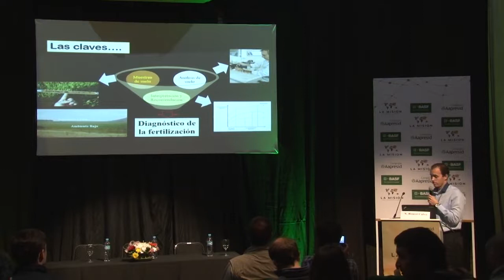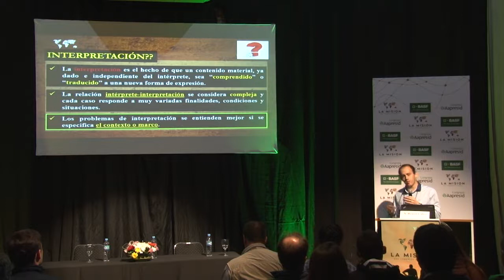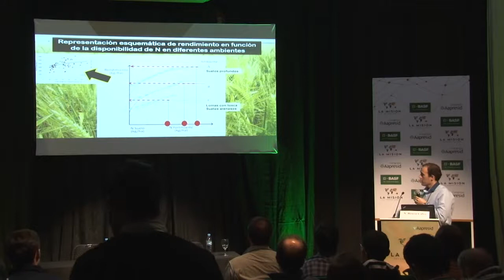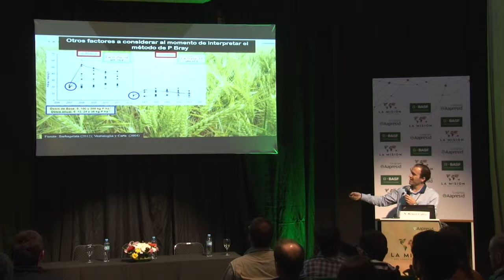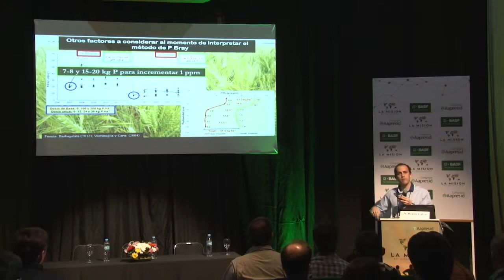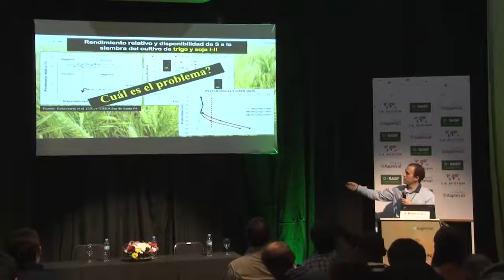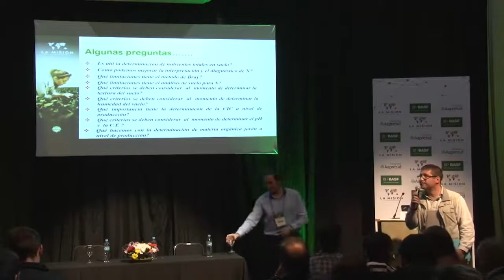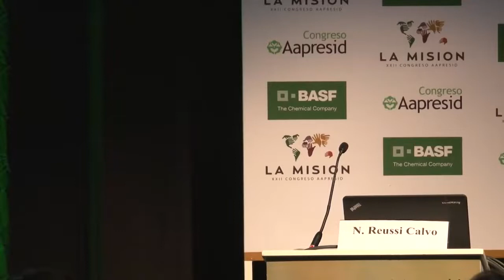cq2¿Cómo mejoramos la interpretación del análisis de suelo Nahuel Reussi Calvo